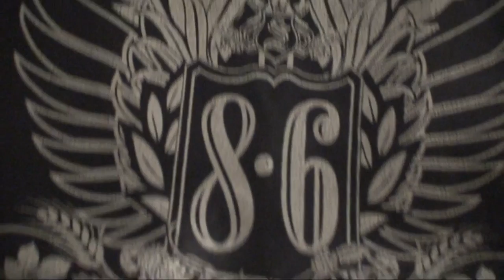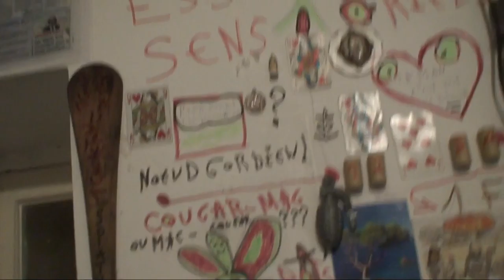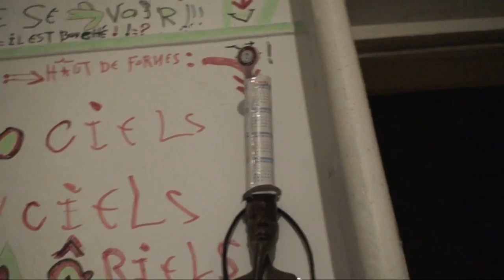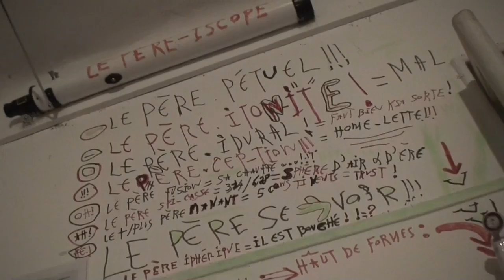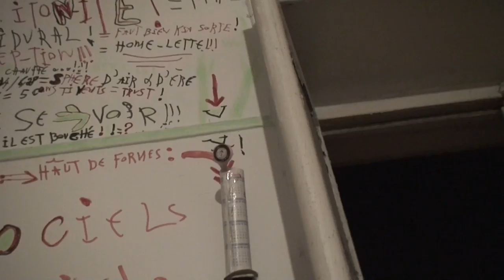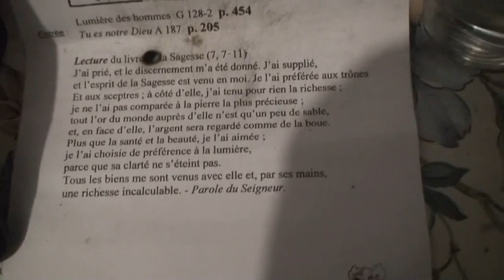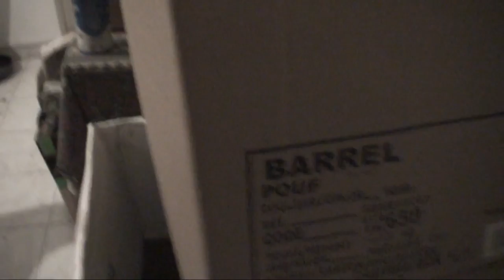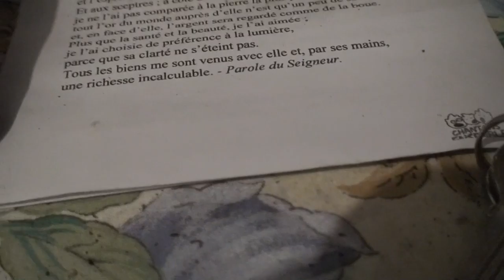astrôpôte du la en si tu interprêtre ?